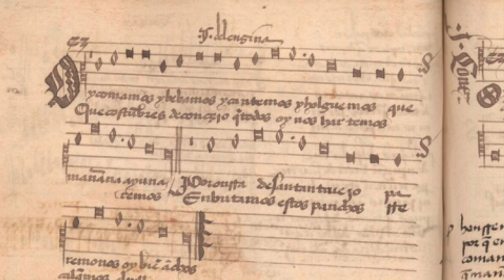Juan del Encina (1468-1530): "Oy comamos y bebamos"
Preview of the CD "Cosmography" (Spring 2017)

Juan del Encina: Oy comamos y bebamos
Arrangement: María Martínez Ayerza
Sound: Andrea Friggi & Alberto Piovesan